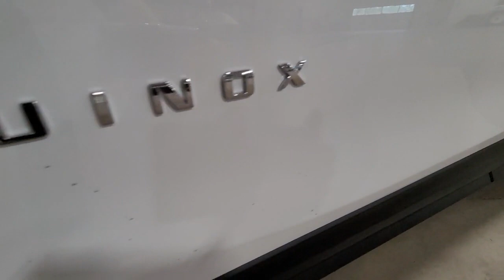2021 Chevrolet Equinox Wayzata, Buffalo, Waconia, Minnetonka, Rockford, MN N1250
Summit White New 2021 Chevrolet Equinox available in Delano, Minnesota at Davis Chevrolet of Delano. Servicing the Wayzata, Buffalo, Waconia, Minnetonka, Rockford, MN area.

ADAPTIVE CRUISE CONTROL,COLD AIR GRILLE SHUTTER,ENGINE  1.5L TURBO DOHC 4-CYLINDER  SIDI  VVT  (170 hp [127.0 kW] @ 5600 rpm  203 lb-ft of torque [275.0 N-m] @ 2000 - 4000 rpm) (STD),TIRES  P225/60R18 ALL-SEASON BLACKWALL  (STD),CONFIDENCE & CONVENIENCE II PACKAGE  includes (BGP) Driver Confidence III Package and (ZQ3) Driver Convenience II Package content,SEATS  HEATED  REAR  OUTBOARD POSITIONS,SAFETY ALERT SEAT,LPO  BLACK BOWTIE EMBLEMS  FRONT AND REAR,DRIVER CONVENIENCE II PACKAGE  includes (UVD) heated steering wheel  (AG2) front passenger 8-way power seat adjuster with power lumbar  (KU1) ventilated driver seat  (KU3) ventilated front passenger seat and (KA6) heated rear seats,SEAT  VENTILATED DRIVER,DRIVER CONFIDENCE III PACKAGE  includes (UV2) HD Surround Vision  (KSG) Adaptive Cruise Control and (HS1) Safety Alert Seat,PREMIER PREFERRED EQUIPMENT GROUP  includes standard equipment,SEAT ADJUSTER  FRONT PASSENGER 8-WAY POWER WITH 2-WAY POWER LUMBAR,INFOTAINMENT II PACKAGE  includes (IOT) Chevrolet Infotainment 3 Premium system with connected Navigation and 8 diagonal HD color touchscreen  (UQA) Bose premium 7-speaker system and (U2L) HD Radio,JET BLACK  PERFORATED LEATHER-APPOINTED SEAT TRIM,SUMMIT WHITE,SEATS  FRONT BUCKET  (STD),HD SURROUND VISION,SEAT  VENTILATED FRONT PASSENGER,TRANSMISSION  6-SPE